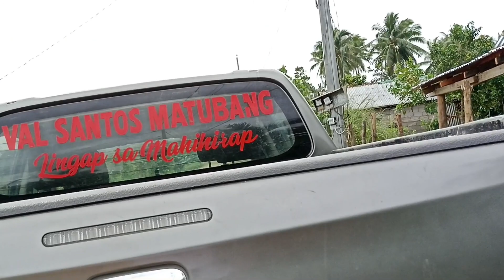E UPDATE NATIN | VAL SANTOS MATUBANG